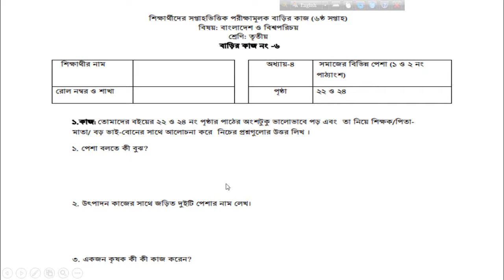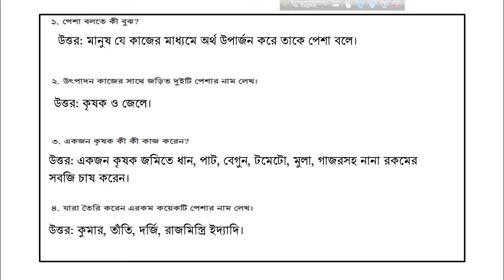Class three BGS Assignment 6, Homework 6 BGS Class 3, ৩য় শ্রেণি বাওবি বাড়ির কাজ ৬,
Class 3 homework 6, ৩য় শ্রেণি বাওবি বাড়ির কাজ -৬, BGS Assignment class 3, Class 3 homework 6 BGS, BGS homework solution class 3, BGS homework answer class 3,